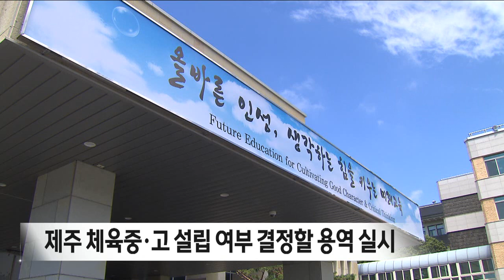제주 체육중·고 설립 여부 결정할 용역 실시